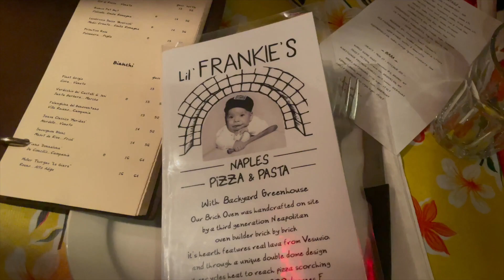a vlog of cozy winter days, lil thrift haul + holiday festivities (nyc diaries)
a little vlog of the holiday season, thrift haul, nights at the museum, nyc winter days + everything  in between!

♡ thrift haul at 5:36

Canon 6D
Canon m50
50mm 1.8 lens